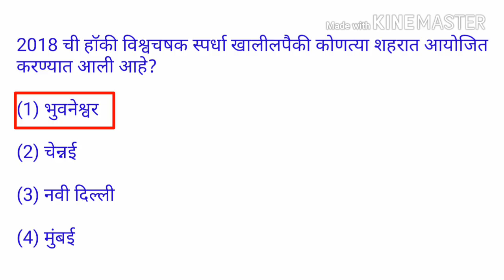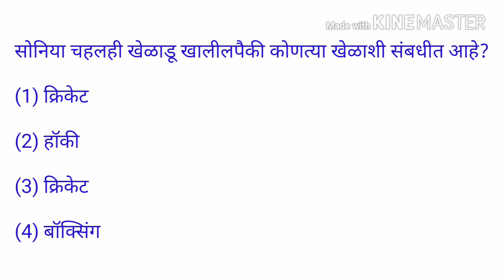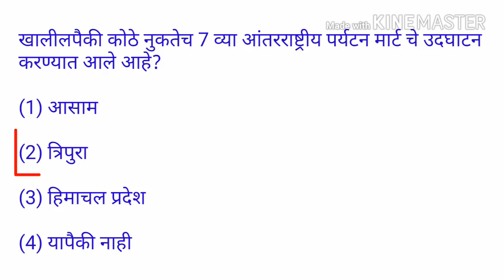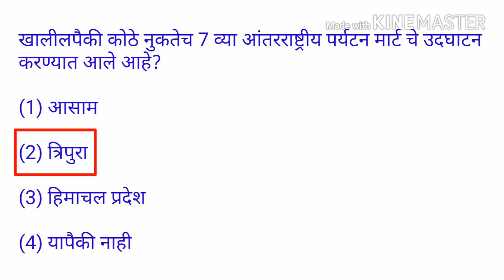Current affairs || November 2018 || In marathi #16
This is the 16th part of current affairs November 2018. And the question mentioned in this video are important for all the competitive exams like MPSC, STI, PSI, ASO, Talathi and all other exams.